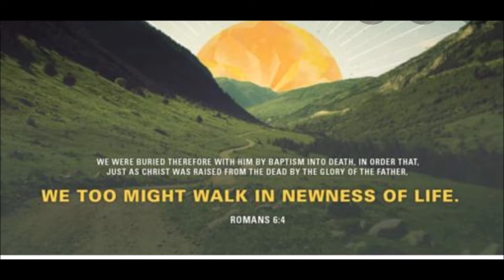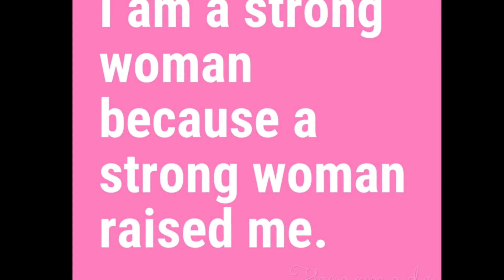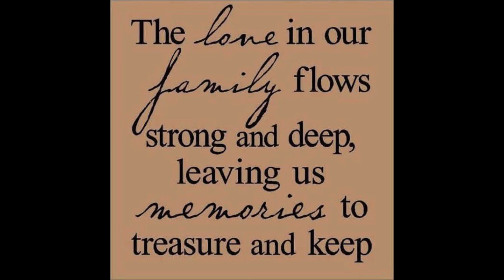MOMLOUISEROSSETTI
when someone you love becomes a memory, the memory becomes a treasure..Indeed, there are no goodbyes..., wherever you'll be,  you'll be in our hearts forever...GOD BLESS..